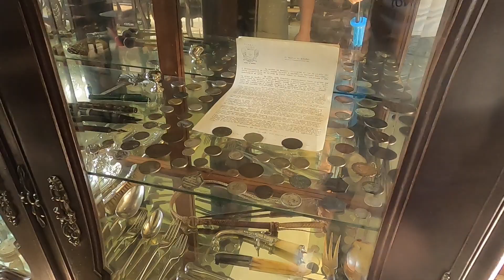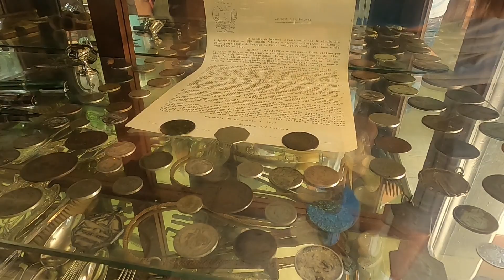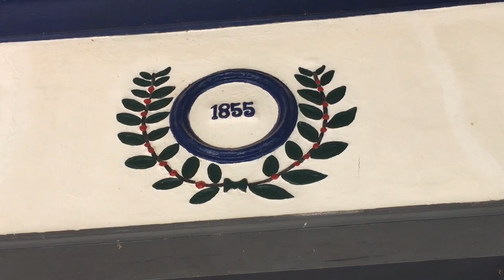Conheça a Fazenda dos Coqueiros em Bananal sp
A Fazenda dos Coqueiros na cidade de Bananal, foi construída em 1855 pelo casal Major Cândido Ribeiro Barbosa e Joaquina Maria de Jesus, e está localizada no quilômetro 309 da rodovia dos tropeiros, distante 6 km de Bananal e 12 de Arapeí.
A Fazenda dos Coqueiros, preserva a arquitetura da época da escravidão, e nos salões, encontramos os vestígios do passado com objetos da época e peças autênticas, encontradas enterradas nos arredores, incluindo objetos de tortura que foram usados nos escravos.
Todas as visitas na fazenda Histórica, são guiadas por um monitor da própria fazenda ou da cidade, que conta as histórias e mostra os objetos encontrados na Fazenda, como  os que  prendiam os escravos, escarradeiras, cristais, pratarias, palmatórias, moedas, a senzala e até um banheiro autêntico da época.
 Em minha visita à fazenda dos coqueiros, fui guiado pelo monitor Junior, o qual sempre foi muito atencioso e simpático.
 A fazenda dos coqueiros é umas das inúmeras atrações sobre o que fazer em bananal.
O turismo na cidade de bananal oferece muitas outras opções, no final deste vídeos, deixarei uma playlist dando dicas sobre a cidade de Bananal.
No vídeo especifico sobre a cidade de Bananal, apresento outras duas fazendas historicas de café (vídeo disponível no final deste vídeo)
  Espero que gostem do vídeo sobre a fazenda dos coqueiros .
   Segue o link para compartilhamento:
   Índice do Vídeo:
0:01 Inscreva-se no Canal :-)
0:05 Fazenda dos Coqueiros em Bananal sp